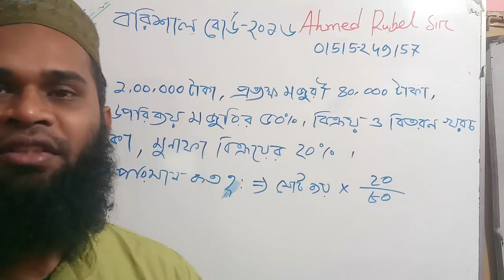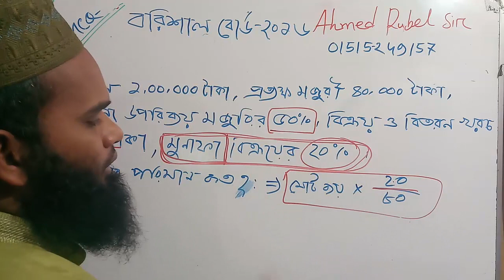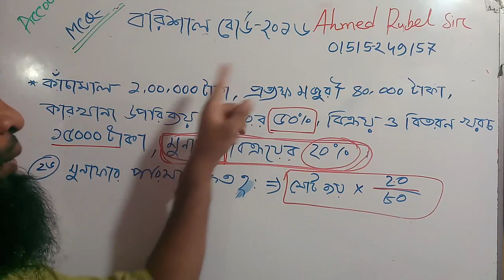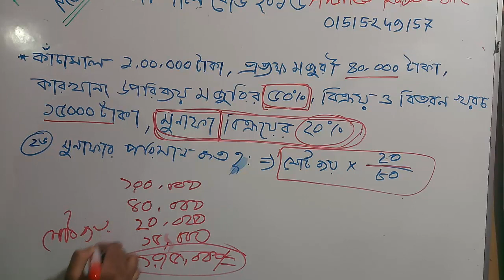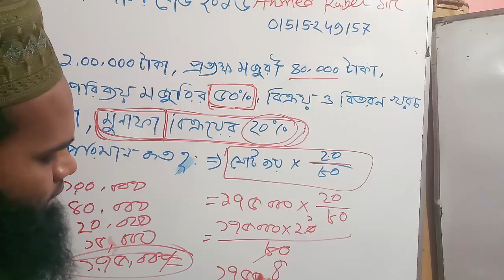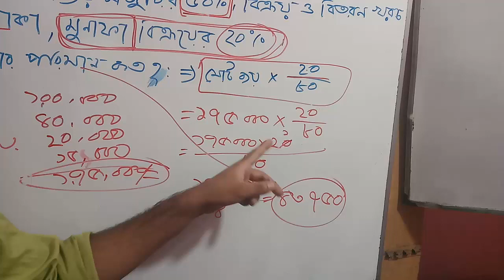Hsc accounting bangla উৎপাদন ব্যয় ও বেতন ও মজুরি হিসাব/ হিসাব বিজ্ঞান - mcq -57/ আহমেদ রুবেল স্যার